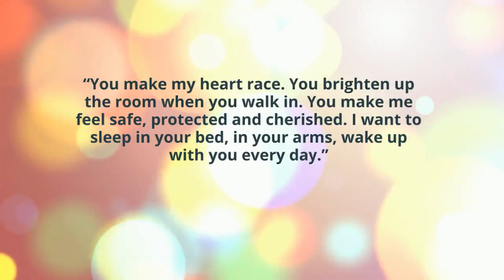Being Lost (Satan’s Devils MC San Diego #1) by Manda Mellett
Lost

All my life, it seems, I’ve made mistakes. Once, I lost everything. Failure seems to follow me around.

I didn’t spot what a snake Snake was—he had planned a mutiny right under my nose. Yeah, he did well when he appointed me as his VP. I followed him blindly, never suspecting a thing.

Now Snake is dead and I’m the prez. I still spend my days doubting myself, but I’ve got the whole MC depending on me. If I get it wrong, it won’t just be me who goes down.

Then I meet her, a woman who needs me to keep her safe. I should warn her to stay far away, tell her I’m not a man she should lean on. I’m not a person to trust when I don’t have faith in myself.

Patsy

Choices, always choices. I thought I did right when I left everything behind to make a new life, choosing which of my two adult children now needed me the most.

We should have been safe in our new life—nobody knew who we were.

But we’ve been found.

Luckily, before danger strikes, the Satan’s Devils ride up to our door.

I’m no spring chicken. I’m not looking for a man in my life. But I need protection, I need help. It’s time to make a stand and not run anymore.

There’s only one man I can depend on to keep us safe. The trouble is, he’s Lost.